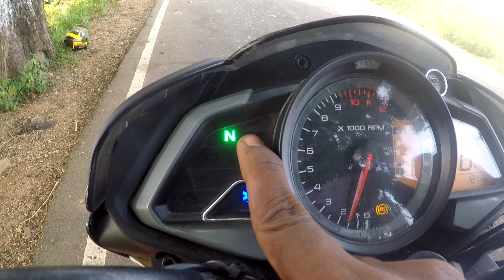Ns160 BS6 2020 Model Top Speed & Detailed Review 😍 | ABS checking | Off road testing | MOTUL VLOG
Follow more